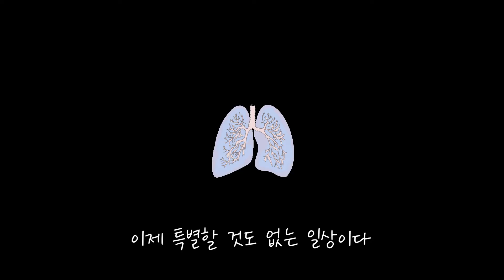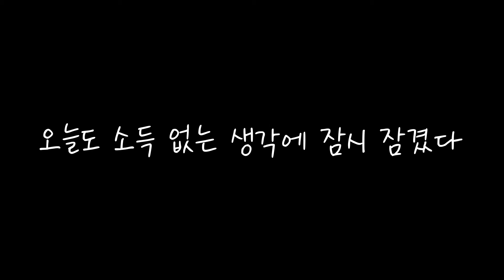바닥나버린 자신감, 자존감 찾고싶어요 ㅜㅜ_우울일기 ep.3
멘탈적으로 어려움을 겪고 계시는 분들과 소통하고 싶습니다
저는 의사가 아닙니다
저 역시 멘탈에 문제가 생겼지만, 용기 내어 살아보려 노력하는 중 입니다
용기 주시는 댓글 부탁 드립니다
혹은 저 같이 무능력한 사람도 노력하며 살아가고 있는 것에 대해 용기 얻으셨으면 좋겠습니다
감사합니다